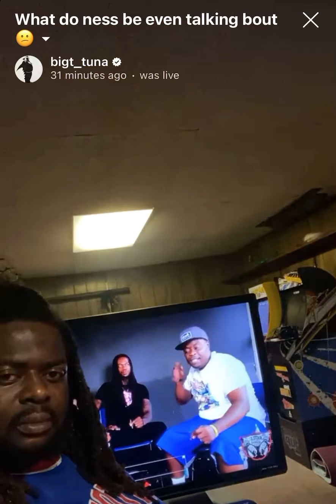BIG T SAYS YALL LIKE NESS? LOL YOUR WATCHING BIT T WATCHING NESS AND ASKING LEGIT QUESTIONS!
Legacy?? 😂😂😂 make sure you follow Big T on IG!

Check out RebuttalGang Merch! Available for 30 days only via @Teespring

RebuttalGang is a group of battle rap supporters and fans with uncompromised opinions about battles. We feel like a lot of the media in the community is associated with a league or particular battlers so their opinions might not be genuine. We’ve been seeing this a lot lately! When you think about a Rebuttal it’s off the top without any prep.

That’s who we are. We’re not about to sit up and write a verse or have anyone tell us what to say about a situation. We’re going to be honest in off the top with it!